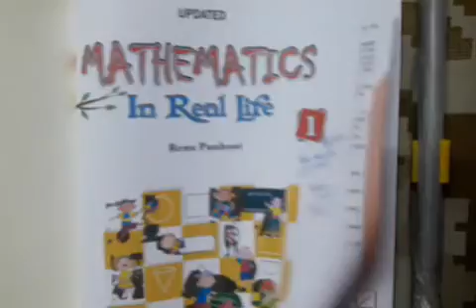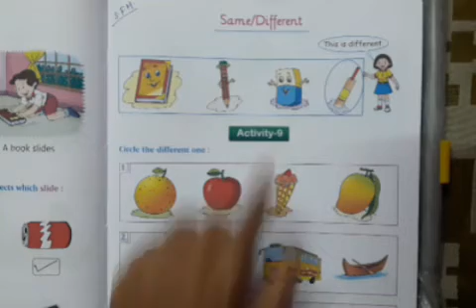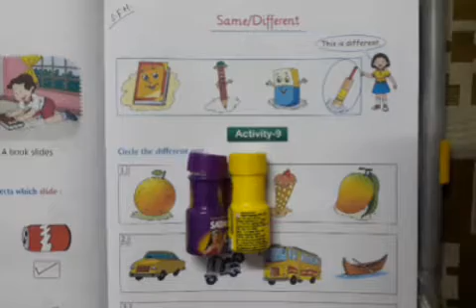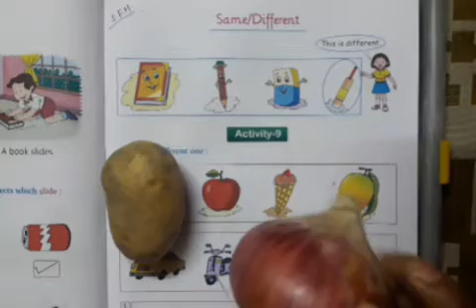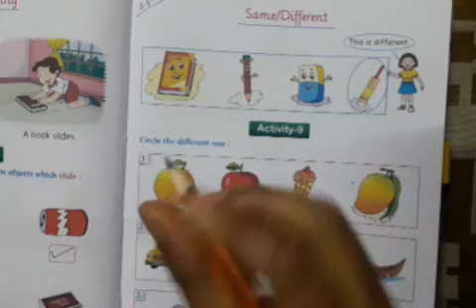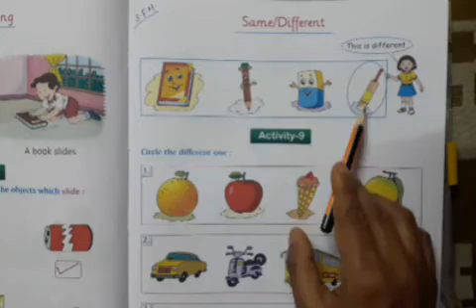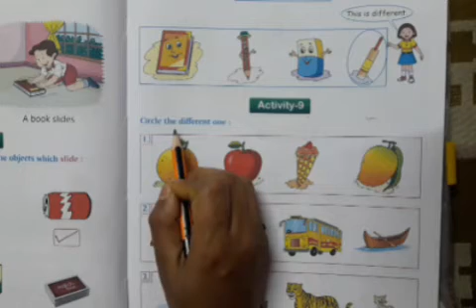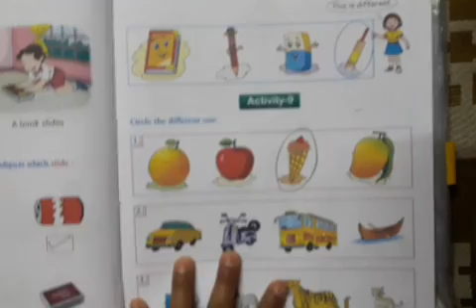Maths class|Explanation of how to compare same and different things,Class-1,Page no 13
Date- 6.5.21
Day- Thursday
Class-1
Topic- Chapter -1 Comparision
How to compare between the same things and the different things
Homework- Revise the topic taught in the class and in page no 13 do point 2 and 3 and submit it to by 2pm